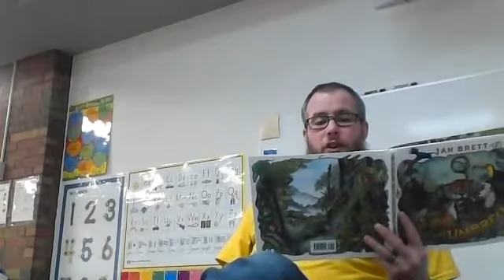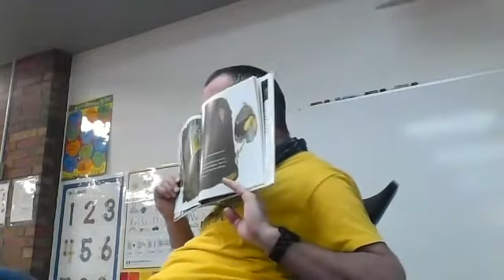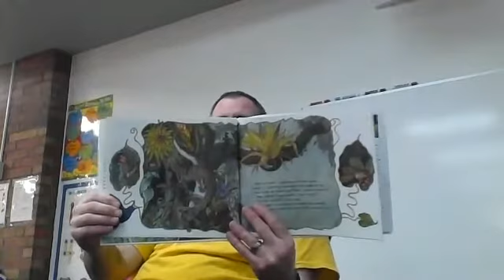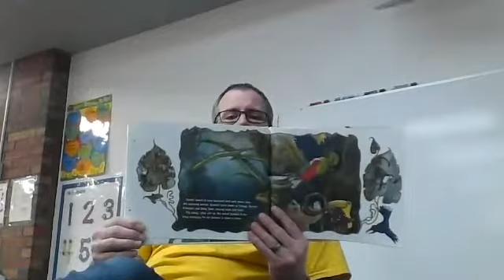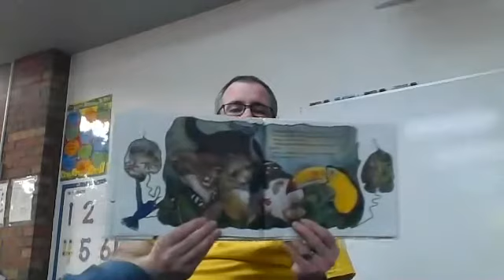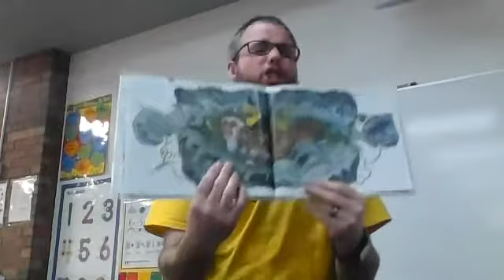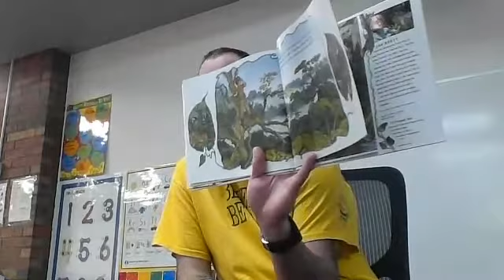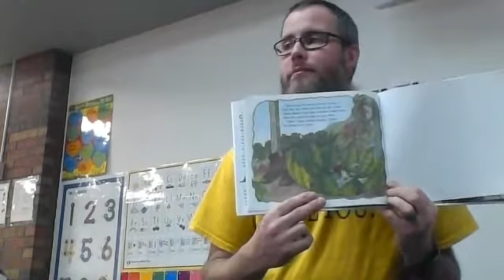Mr. Beam reads: The Umbrella